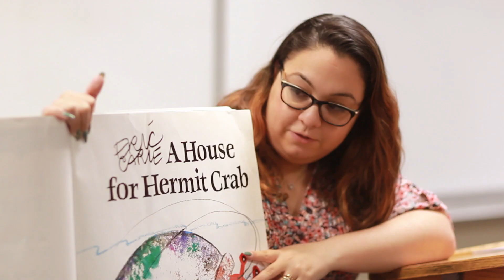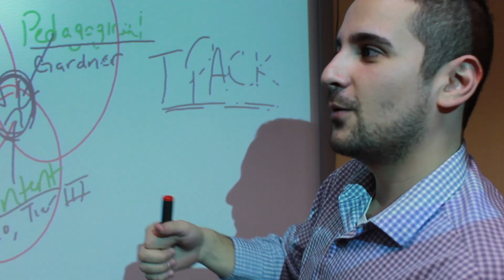Literacy Graduate Program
St. John's University School of Education Literacy Program